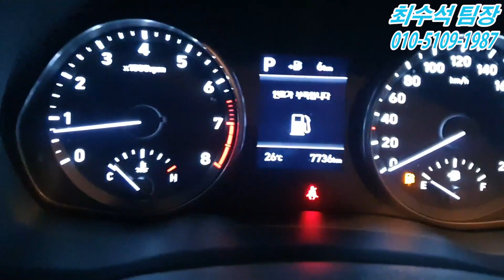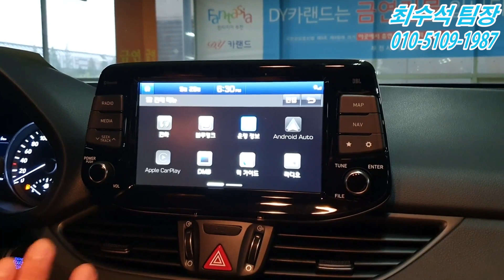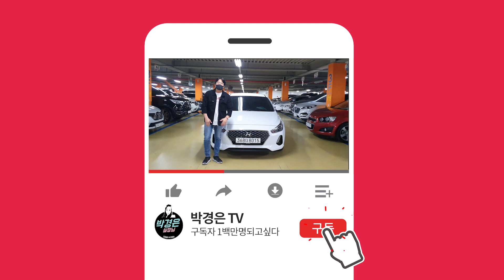(판매완료)이건 그냥 신차! 흠잡을곳 하나 없는 완벽한 신차급 차량! 현대 i30 1,550만원(소중한인연감사합니다)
** 차량정보 **
차종:현대 i30(PD) 1.4 터보 스타일
색상:흰색
추가옵션:후방감지센서, 후방카메라, 블랙박스2CH, ECM하이패스룸미러, 운전석전동시트, 운전석오토윈도우, 네비
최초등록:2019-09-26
주행거리: 7,736 KM
사고유무:없음
공인연비:13 KM
용도이력:있음
판매가격:1,550만원

*24*상담문의 ! 안심구매 ! 여성의 힘 ! 보여드리겠습니다